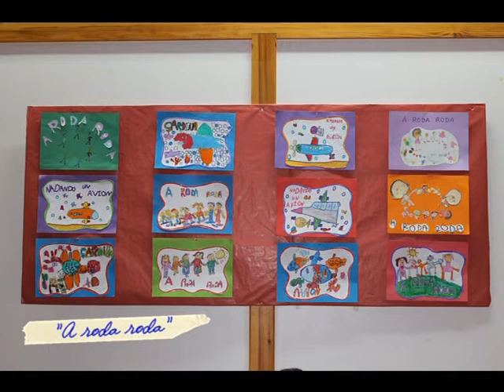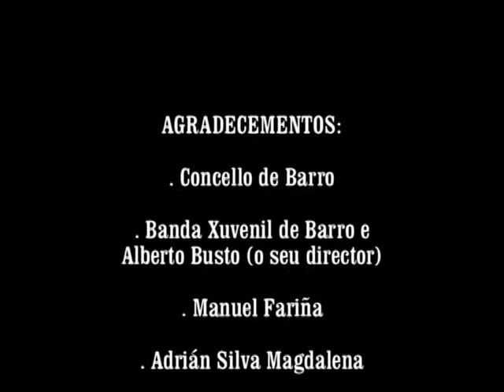Arredor das letras 2016 imaxe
Festival conmemorativo das Letras Galegas celebrado no local da "Escola taller" (xenerosamente cedido polo Concello) e realizado grazas á implicación e a colaboración do alumnado e profesorado do CEIP Amor Ruibal e do IES de Barro, así como a Banda de Música Xuvenil de Barro e Alberto Busto (director), Manuel Fariña e Adrián Silva Magdalena.